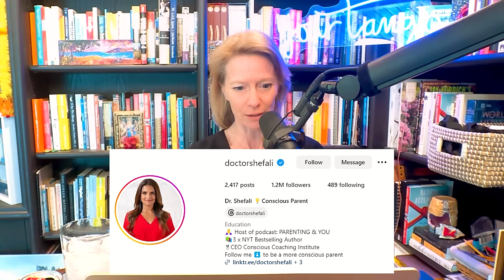The Big Lie We Tell American Kids Every Single Day ft. Dr Shefali | Getting Open Podcast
Oprah’s Favorite Clinical Psychologist and New York Times Best Seller Dr. Shefali joins us on this incredibly insightful episode of Getting Open with Andrea Miller! Dr Shefali gives us a REAL TIME therapy session, and helps us break through some of our mental blocks to help us heal and become better parents.

Chapters:
00:00 - Why You Should Watch Getting Open with Andrea Miller
01:00 - Oprah, Pink, Eva Longoria and so many more LOVE Dr. Shefali (& her podcast)
03:18 - 1st Coaching Session - Coaching Joanna About Her Kids
20:37 - Too Much “Drive” Can Be A Feminine Shield in a Masculine World
24:20 - 2nd Coaching Session - Andrea Opens Up About Her Kids & Screen Time
39:06 - "You are in power to create your own rules"
44:40 -  "We're not supposed to raise kids in nuclear families"
1:04:01 - Avoiding "Burning Out"